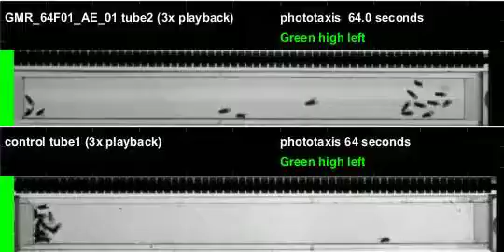GMR_64F01_AE_01_shi_Orion_20110824T135503 phototaxis (seq4)